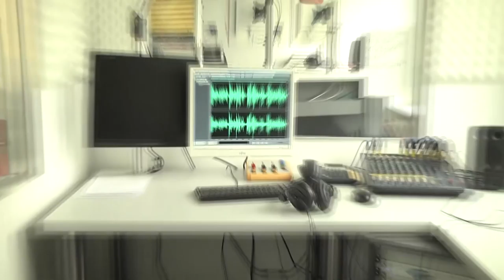TRIER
Trier - eine Stadt - zwei Menschen - zwei Geschichten - ein Film
Szenen vom Arbeiten und Leben in Trier mit Musik unterlegt.

Dieser Film ist ein offizieller Wettbewerbsbeitrag beim ersten mitl Kurzfilmwettbewerb. Jetzt dürft Ihr Eurer Voting direkt mit einem LIKE zu diesem Film abgeben.
Bis zum 26. November 12:00 Uhr sammeln wir alle LIKES. Eure Publikumsbewertung wird am Ende mit 50% Gewichtung bei der finalen Bewertung durch eine
Fachjury berücksichtigt. Die Bekanntgabe der Gewinner erfolgt am 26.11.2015, um 19:00 Uhr, im Broadway Filmtheater Trier.  Der Rechtsweg ist ausgeschlossen.